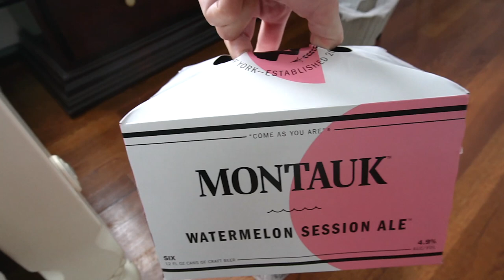SURPRISING MY COLLEGE ROOMMATE// time to surprise you// WEEKEND TRIP VLOG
Hii everyone!! My name is Francesca and I'm a 21 year old college grad living in NY. I post vlogs of my life including my time at college, my friends, things I love to do/ places I love to go, final cut and lightroom editing tips, the transition from being a D1 soccer player to a full time NARP, and how I've been adjusting to post-grad life so far. Thanks so much xx !

@francescamarie13 - personal account
@acsec__ - photography account